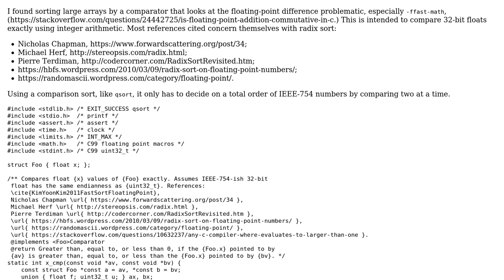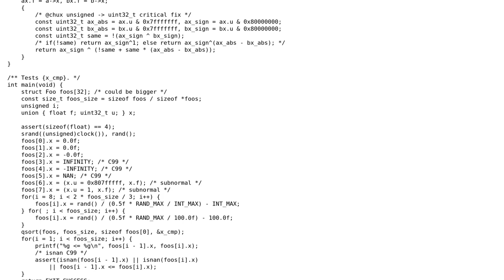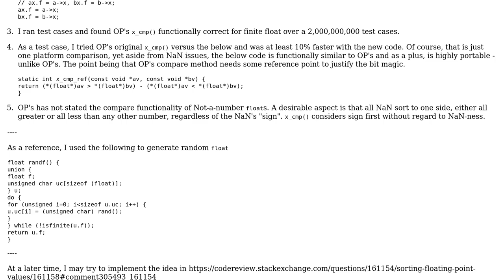Sorting Floating Point Values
With thanks & praise to God, and with thanks to the many people who have made this project possible! | Content (except music & images) licensed under CC BY-SA | Music | Images & others | With thanks to user Neil user chux - Reinstate Monica and the Stack Exchange Network Trademarks are property of their respective owners. You are responsible for your own actions.